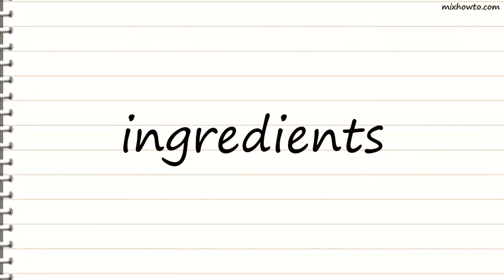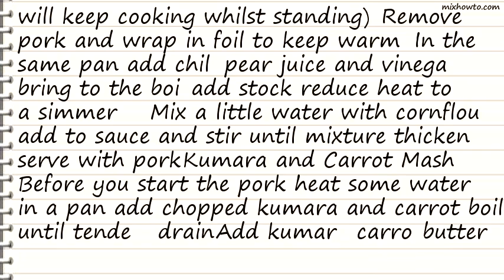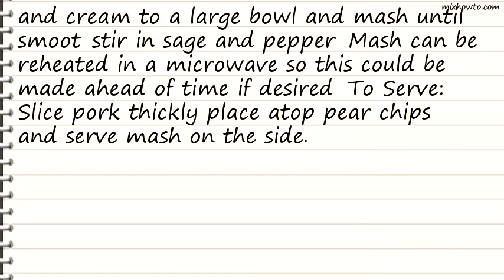Recipe Pan-Fried Pork Fillet Pear Chips and Mashed Kumara and Carrot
INGREDIENTS:
●800 g pork fillets
●2 red chilies , finely chopped (add as few or as many seeds as you like)
●1 cup pear juice
●2 tablespoons balsamic vinegar
●1 teaspoon instant chicken bouillon granules
●2 teaspoons cornflour
●2 medium pears
●1/4 cup vegetable oil
●750 g kumara , roughly chopped (sweet potato)
●200 g carrots , roughly chopped
●40 g butter
●3 tablespoons cream
●1 tablespoon fresh sage , finely chopped or 1 teaspoon dried sage
●pepper